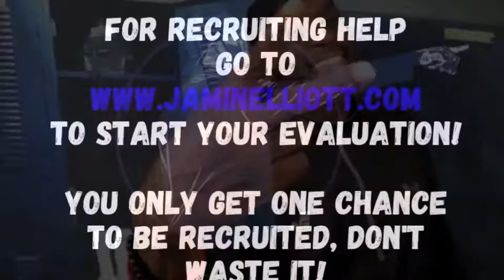THE 3 TYPES OF OFFERS FROM COLLEGE COACHES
TUESDAY TIPS: THE 3 TYPES OF OFFERS FROM COLLEGE COACHES/Learn from Jamin Elliott, former NFL player, Super Bowl Champ, and former Regional Director of Scouting as he tells you about the 3 types of offers that college coaches give student athletes!

HOW TO TELL IF YOU ARE A D1 RECRUIT? (The 4 S's of What D1 College Coaches Look For in Recruits)

NEED RECRUITING HELP?? to start your evaluation!